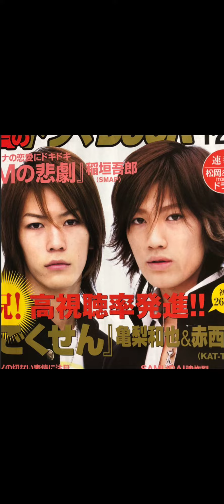赤西亀梨の2ショット集